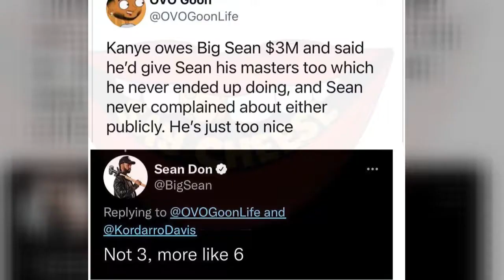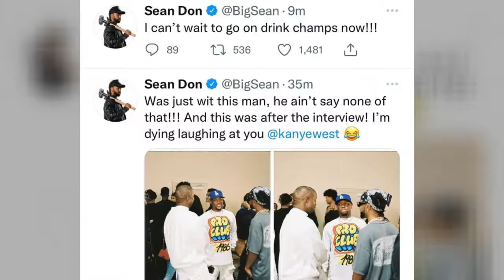BIG SEAN SAYS KANYE WEST OWES HIM $6M AS HE ANTICIPATES 'DRINK CHAMPS' APPEARANCE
The now former G.O.O.D. Music star is speaking out days after Ye's scathing two-hour sit down with 'Drink Champs.

Kanye West is basically upset with Big Sean and John Legend because they dissed him for wearing the Trump Hat meanwhile Pusha T didn't agree with the Trump hat but still supported his friend and business partner Kanye West.

Kanye West, Ye, Big Sean, drink champs, kanye west big sean donda, kanye west big sean songs, where is big sean from, big sean songs, how tall is big sean, where was kanye west born, Entertainment